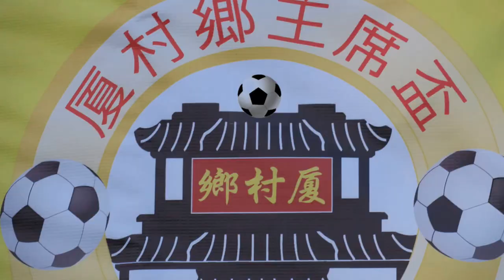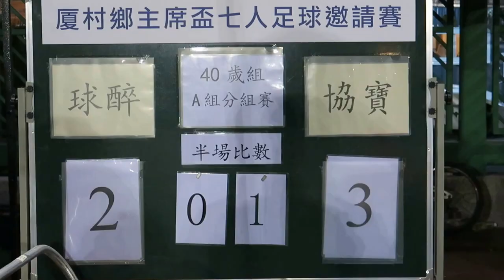球醉vs協寶(2016.12.28.厦村鄉主席盃七人足球邀請賽40歳組)精華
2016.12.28.厦村足球塲 20:00 球醉(黑藍) 2 : 3 協寶(黃)